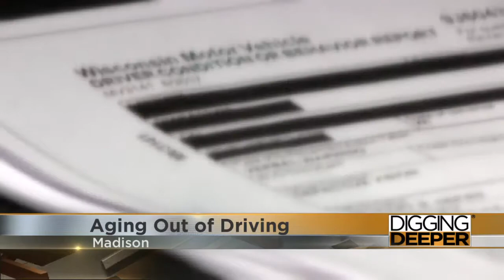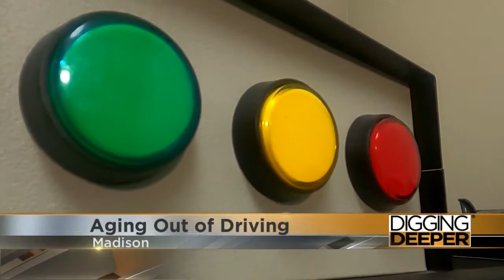How Old is Too Old to Drive?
It's a difficult question for aging drivers and their families. We're digging deeper to learn why some drivers hang up their keys for good and what doctors say all drivers should look out for.
Story by Michelle Alfini and photojournalist Matt Behrens.